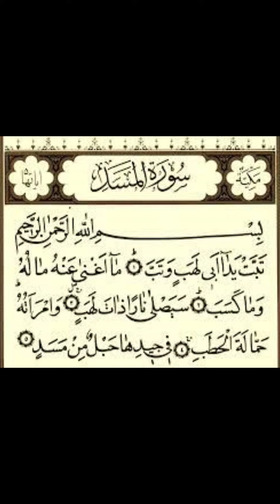Surat Al-Masad (The Palm Fiber, Flame) | Qari Shan | Surah Al Lahab